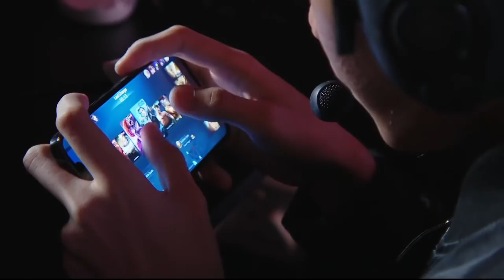PUMAPALAG PA ANG ONIC INDO! BLCK VS ONIC ID PLAYOFFS GAME 2 M3